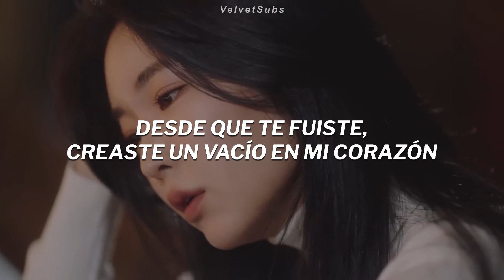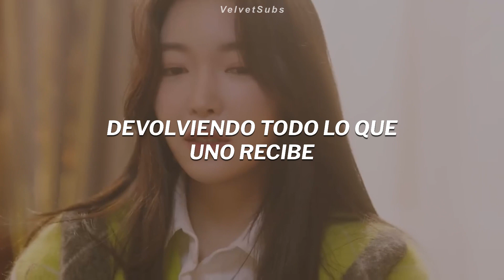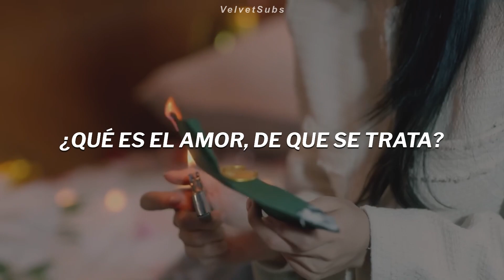소유(SOYOU) - '돌스 (Dolls)' |SubEspañol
Dolls;;
En español
En letra
Traducida
Subtitulada